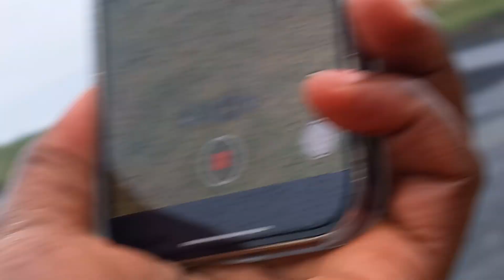Best rally cross competition